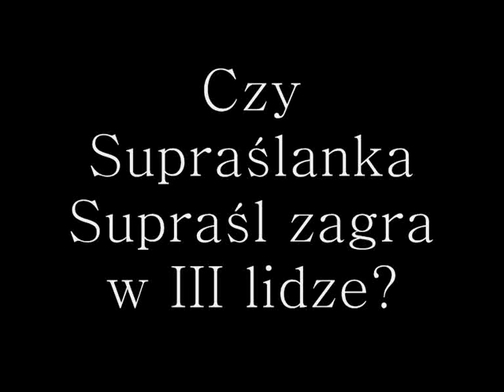Czy Supraślanka Supraśl zagra w III lidze?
MKS Supraślanka ma kłopoty finansowe. Od tego czy sobie z nimi poradzi zależy czy piłkarze tego klubu zagrają w przyszłym sezonie w III lidze.